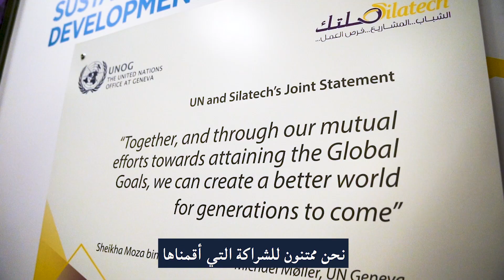Highlights from Silatech's high-level event | مقتطفات من حدث صلتك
Her Highness Sheikha Moza bint Nasser participated in a panel discussion where she emphasized the need to invest in and empower youth in the MENA region and beyond. HH also toured an exhibition of Silatech’s successful youth development programs with over 300 partner.

شاركت صاحبة السمو في حلقة نقاشية اكدت فيها على أهمية الاستثمار في الشباب وتمكينهم في الشرق الأوسط ومختلف أنحاء العالم. كما قامت سموها بجولة في معرض صلتك والذي يسلط الضوء على برامج المؤسسة التنموية والتعاون الناجح مع أكثر من 300 شريك.